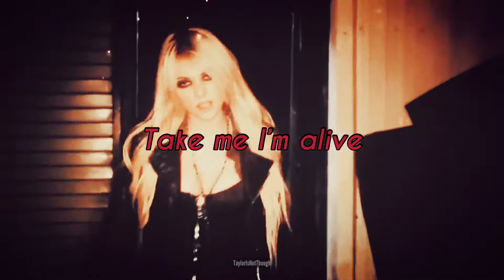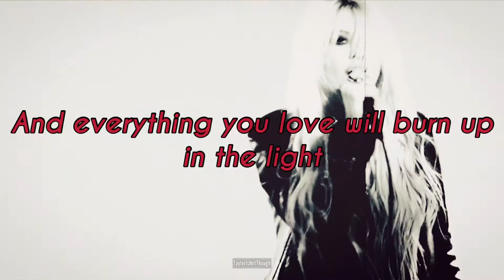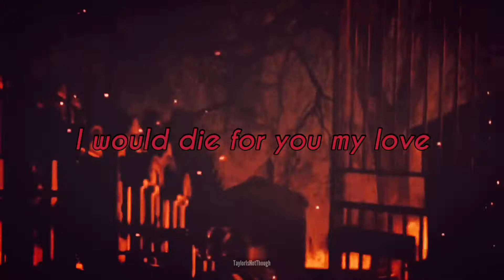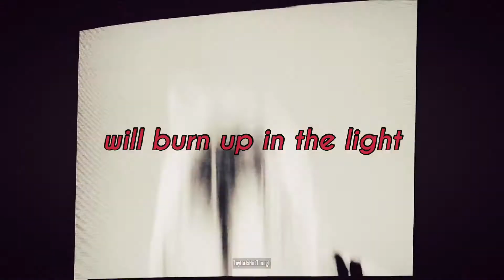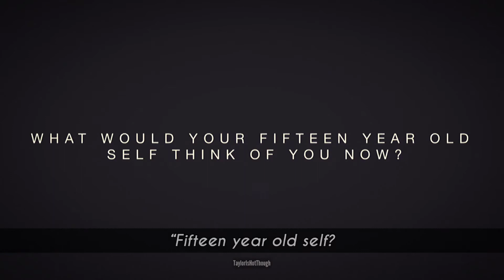Make Me Wanna Die (transitioned audio) – The Pretty Reckless Lyrics (100 Million views special)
🚨 I am NOT Taylor Momsen or The Pretty Reckless, I am a FAN ! 🚨

I’ve had this video planned for awhile, but I finally made it in April, it took me sooo long to do, but I was super happy with it!

I had a right faff on with my storage, it was a mess, and this is actually the second save of it (my dumbass deleted the first one). I feel like the audio isn’t as well connected as it was the first time, but I’m still super happy with it! I worked so hard on this.

My apologies about the audio being a little jumpy at parts, that’s just my app.

– Lyrics are from the official ‘Light Me Up’ album booklet (but edited ever so slightly to fit this) –

Take me I’m alive
Never was a girl with a wicked mind but everything
looks better when the sun goes down

I had everything
Opportunities for eternity and I could belong to the night

Then your eyes
Your eyes
I can see in your eyes
Your eyes

You make me wanna die
I’ll never be good enough
And everything you love will burn up in the light
And everytime I look inside your eyes

Taste me drink my soul
Show me all the things that I shouldnt know
when there’s a blue moon on the rise

Then your eyes
Your eyes
Your eyes
Everything in your eyes
Your eyes

And everytime I look inside your eyes (I’m burning in the light)

I would die for you my love
My love
I would lie for you my love
My love
And I would steal for you my love
My love
And I would die for you my love

My love
will burn up in the light
Look inside your eyes (I’m burning in the)
Look inside your eyes

- All made by: TaylorIsHotThough (me)
- All made using: InShot - Video Editor

- Filter/Adjustments: HARVEST (on 100), FADE (on 16), VIGNETTE (on 50), SHARPEN (on 20), GRAIN (on 12)
- Font: (not sure why I didn’t write it??)

- Font: Aleo

- Fonts: LeagueGothic (by Caroline Hadilaksono & Micah Rich) &
- Filter/Adjustments: HARVEST (on 100), FADE (on 16), VIGNETTE (on 50), SHARPEN (on 20), FILM GRAIN (on 15)
- Effect: Retro - NOISE

– Outro –
- see “Thumbnail” for credits -

13+

!! I am NOT apart of the monetisation program, so I do NOT make money from my videos !!

I do NOT own the base videos/audio in this video, if you want this taken down then all you have to do is ask, or content ID claim it, please don’t copyright strike me

🚨⚠️ To be SUPER CLEAR: I am NOT The Pretty Reckless or Taylor Momsen ! I am a FAN ! I am NOT associated with, or in contact with, the band or their team(s) ! I am a FAN account, and NOT an official account ! The band’s official YouTube channel (and other social media accounts) are linked above ! ⚠️🚨

Taylor liked a short of this on IG.